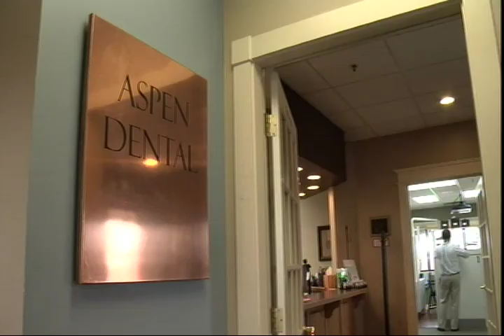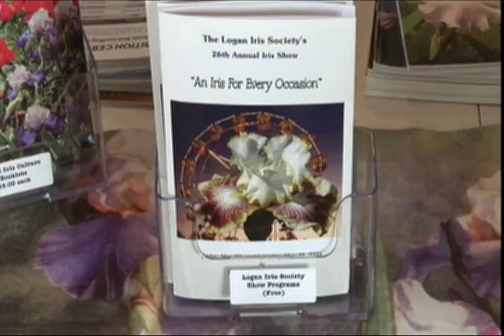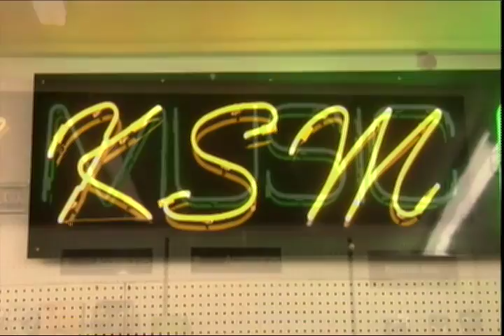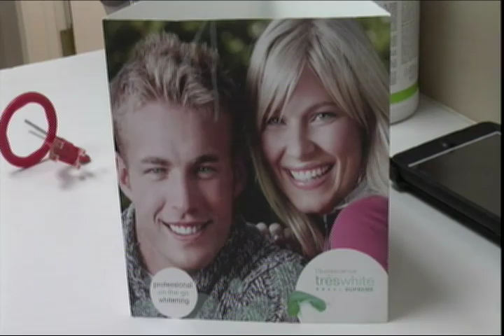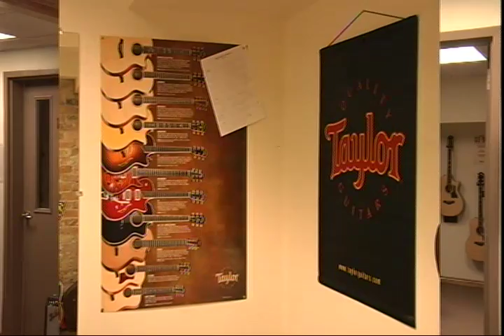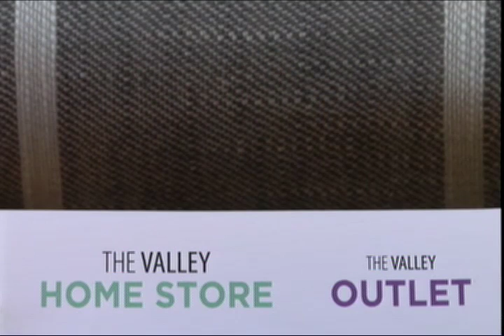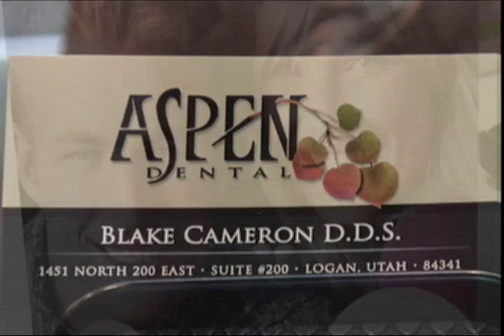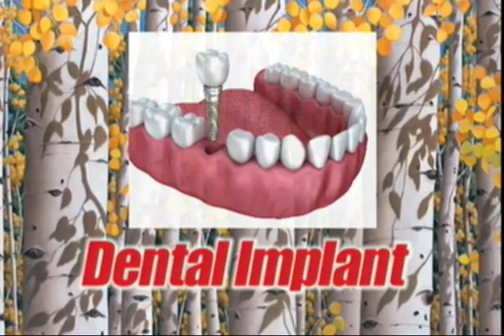The Valley Channel TV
Community Programming Cache Valley, Utah